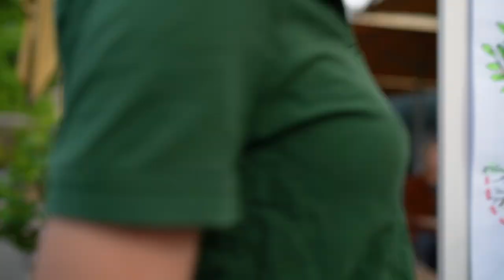Natur Zuhause Erleben – MENCKE Gartencenter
Auf 1.500 qm könnt Ihr was erleben!

🌿 | Haus & Garten
🧑‍🌾 | Service
✨ | Events & Workshops
🍰 | Café
🙌 | Ausbildungsbetrieb

🌿 | Haus & Garten
Wir beraten Euch gerne rund um die Themen Garten und Einrichtung! Von Beet- und Balkonpflanzen bis hin zu Zimmerpflanzen erwartet Euch ein buntes Sortiment. Gleiches gilt für saisonale und zeitlose Dekorationen – Lasst Euch von unserer Boutique-Abteilung inspirieren!

🧑‍🌾 | Service
Was darf's sein?
Kompetente Beratung, Bepflanzung auf Wunsch, Umtopfen ohne sich die Hände schmutzig machen, Liefern an Euren Wunschort, Eure Lieblingspflanzen bestellen – oder einfach nur eine Freude machen mit einem MENCKE Geschenkgutschein. Wir machen's möglich!

✨ | Events & Workshops
Auf der Suche nach Events und Workshops in Wuppertal seid Ihr bei uns richtig: Wir veranstalten Themen-Tage, Seminare und Workshops zu verschiedensten Themen in und um unser Gartencenter in Wuppertal/Sprockhövel.

🍰 | Café Pusteblume
Wer eine Adresse für selbstgebackenen Kuchen in Wuppertal sucht, findet sie in unserem Gartencenter in Sprockhövel! Das Café Pusteblume gehört zu den absoluten Geheimtipps unter den Liebhabern von saftigen Obstkuchen und nussigen Torten!

🙌 | Ausbildungsbetrieb
MENCKE-Teammitglieder sind aus einem besonderen Holz geschnitzt: Ihr erkennt uns an unserer Hilfsbereitschaft, Verständnis und Herzlichkeit. Und an den grünen Daumen natürlich! Zufriedene Mitarbeitende wachsen nicht auf Bäumen, darum ist es uns wichtig, dass jeder im Team wertgeschätzt wird und mit seinen Aufgaben wächst – auch der Nachwuchs!

Wann kommt Ihr uns besuchen?